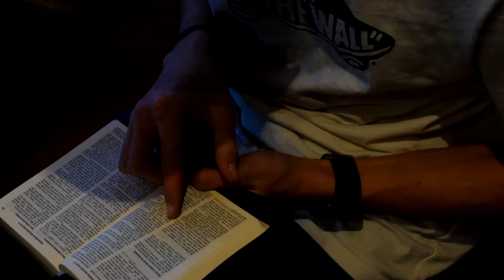Joulukalenteri 2017 - 15. luukku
15. luukku